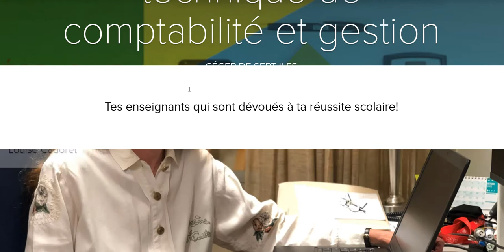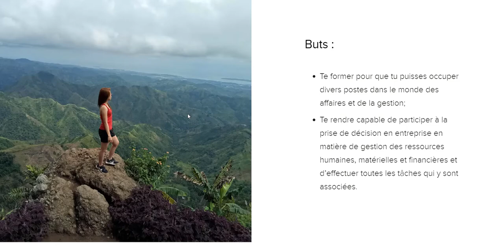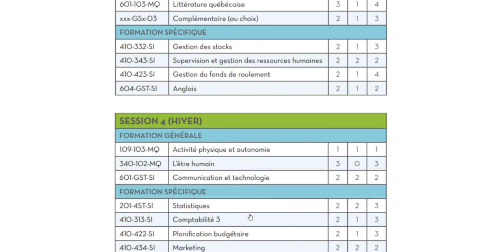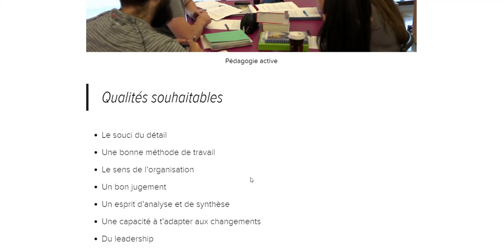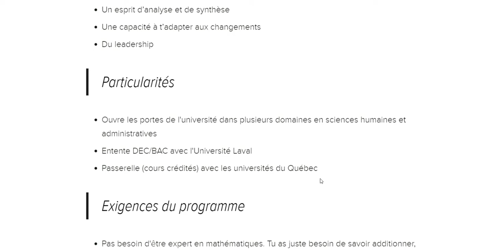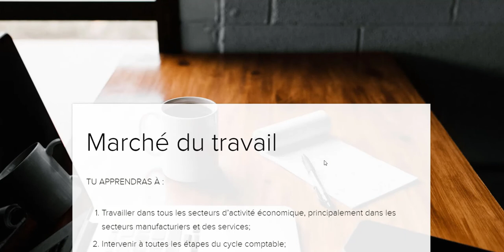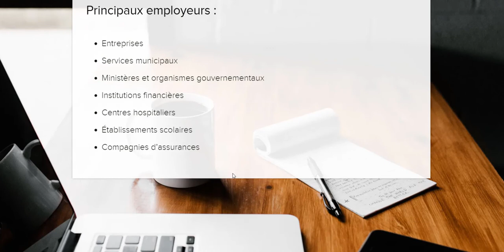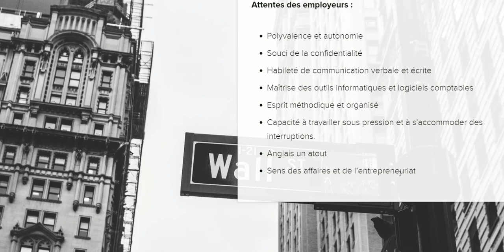Techniques de comptabilité et de gestion - Cégep de Sept-Îles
Présentation du programme Techniques de comptabilité et gestion du Cégep de Sept-Îles.